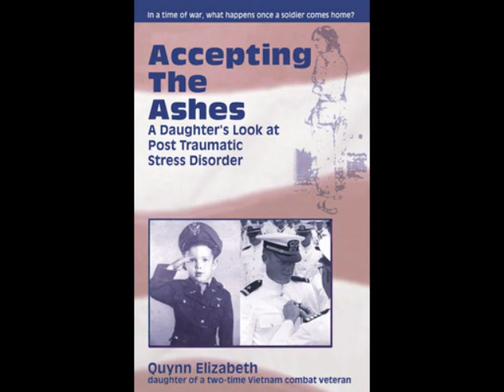Healing Soul Wounds ( PTSD) of our Nation's Warriors 10 Years after 9/11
Veterans Day 2011 (11/11/11) is the 10th Veterans Day since 9/11/2011, and PTSD is a serious national issue.  Many Veterans/Warriors who have fought, and still are fighting, in OIF and OEF are suffering quietly with inner wounds to their Soul.  Americans, loved ones, and supporters of Peace and Evolution must take this national crisis into account and demand the right to speak of and heal Post Traumatic Soul Distress from fighting for America.  No one is 'evolving' without our Warriors.

This video highlights an article that Quynn Elizabeth wrote and narrated in honor of Veterans Day 2011.  Quynn is the only daughter of a combat veteran of the Vietnam war, and wrote a book called "Accepting the Ashes- A Daughter's Look at PTSD" to help others as they try to deal with their feelings and traumas endured from fighting for America once again.
All drawings are by Elizabeth Gentry and are from Accepting the Ashes.

Find out more about "Accepting the Ashes" and how it is helping veterans and their loved ones